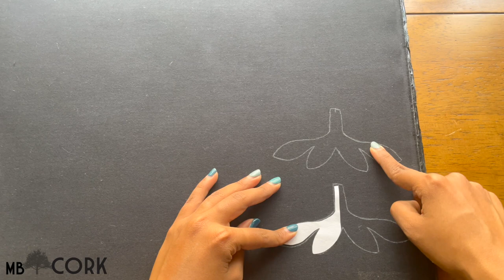Sew At Home 21 - DIY Natural Cork Strawberry Zipper Purse Sewing Lesson Tutorial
Here's a sewing lesson on how you can make an unique strawberry shaped cork zipper purse that will make your Summer awesome